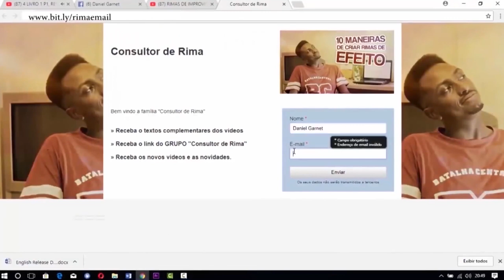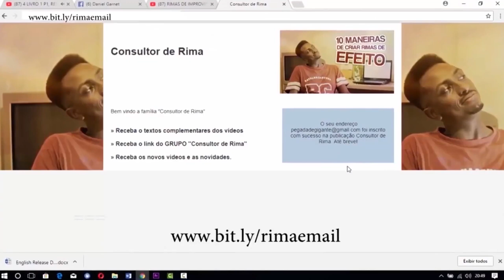VISITAMOS A NOSSA PRIMEIRA ESCOLA EM SP